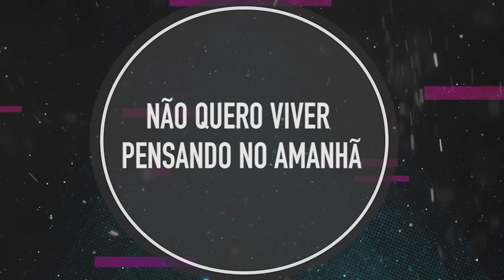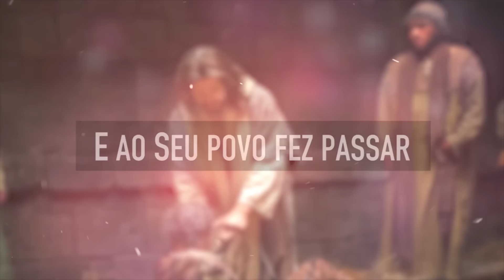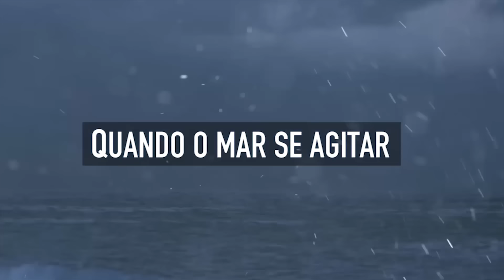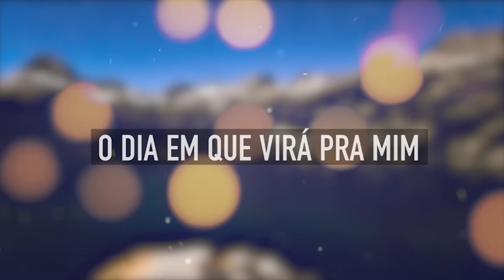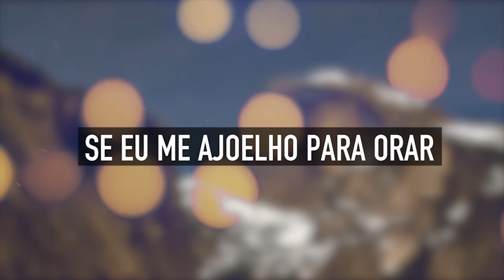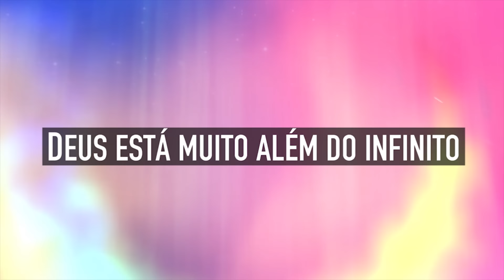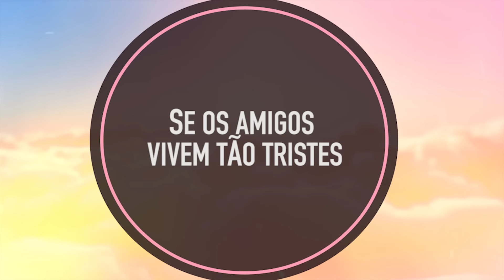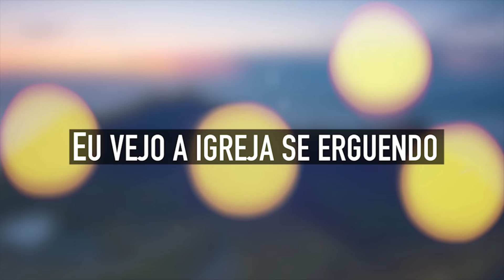MELHORES LOUVORES Vol.3 (Seleção Louvor Gospel - TOP)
Quer NOVAS Músicas? Curta :), Comente :), Compartilhe! :)

DESCANSAR
DEUS DO IMPOSSÍVEL
MEU REFÚGIO
O CÉU É JESUS
PERMANEÇA EM MIM
PERTO DE JESUS
SORRIA
SOMOS TEUS